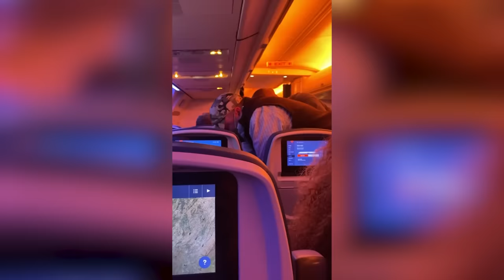When Karens Mess With The WRONG People.. (BIG MISTAKE)